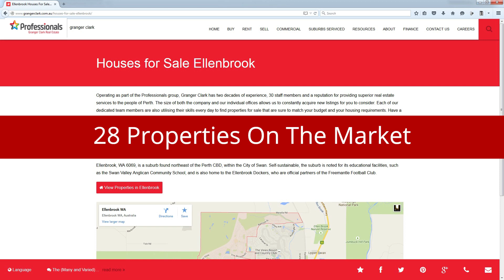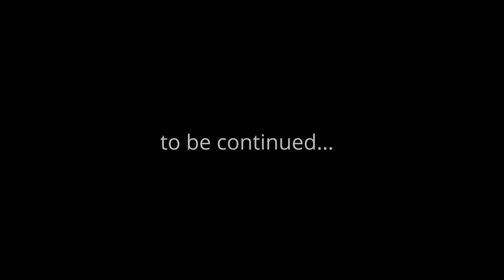Matt Jones - Ellenbrook & Surrounds January 2024 Real Estate Update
Matt Jones gives his monthly market update for Ellenbrook & surrounding suburbs